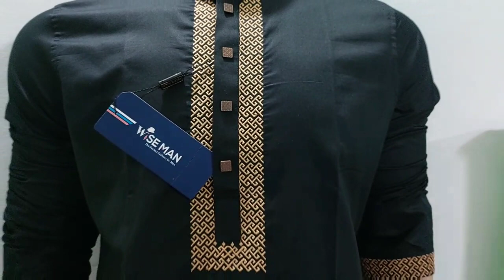Wise Man The Perfect Fashion for Men | Man's Panjabi | Eid Panjabi | Hi Quality Eid Panjabi | 2022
Make your outfit a colorful one with Panjabi shirt from Wise Man Fashion 𝗘𝗜𝗗 COLLECTION-2022
Explore men’s Shirt, Panjabi

Men's Panjabi
Fabric :- Hi Quality Tencel
Code:- C-66
size:- M.L.XL.XXL

অর্ডার করার জন্য আমাদেরকে মেসেজ করুন অথবা কল করুন:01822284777

"Wise Man" is a creative and exceptional Clothing Brand, Design & Fashion house in Bangladesh. "Wise Man" is perfect Fashion for men. We were born to innovate men's clothing to keep pace with the world. We always try to innovate men's clothing. "Wise Man" produces all sorts of fashionable men's item for men. "Wise Man" has become a popular brand icon in fashion with the urban & rural youngsters. "Wise Man" always hold a different outlook on fashion. We always keep in mind that fashion has been a strong passion of new generations. We maintain modernism in fashion but don’t forget to value of our fashion tradition.
"Wise Man" is an ultimate shopping destination where you can shop the widest selection of casual or luxurious; trendy, unique or traditional cloths and accessories delivered to you directly anywhere in Bangladesh. Daily lives, occasions, needs and necessities, celebrations, desires and wish lists – “Wise Man” check it all off. We offer free returns and easy payment method.

Product Description: Shirt, Pant, Panjabi, kabli, Katoya & Coty.
Our showroom address: -
Ahmed Ali Tower
3rd Floor, Bus Station Bazer Road,
Joydevpur, Gazipur City
Office/Factory: 2nd Floor, Munshi Keramat Ali Complex, Joydebpur Road, Chandna Chowrasta, Gazipur. Bangladesh.

Please don't Forget to Subscribe My Channel || Press the Bell Icon to get videos in Notification || Please Like the video || Comment your feelings, Opinion or Any Question || Share the Video with Your Friends & Colleagues.